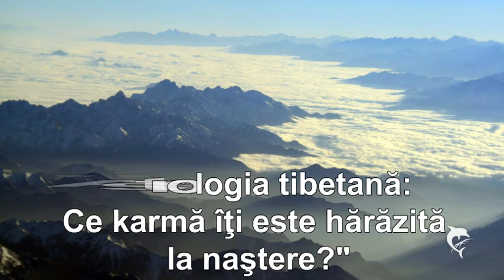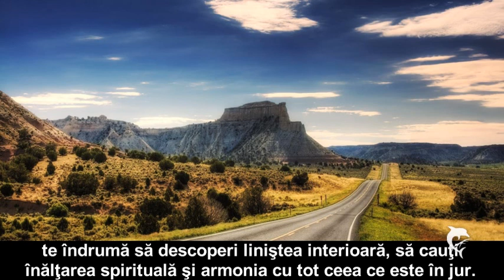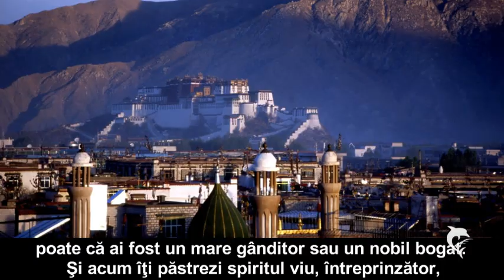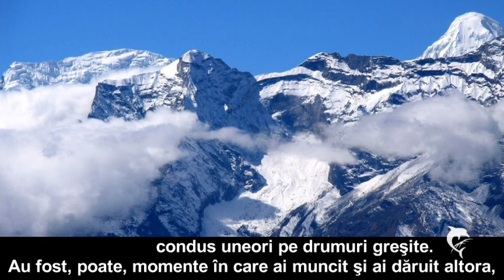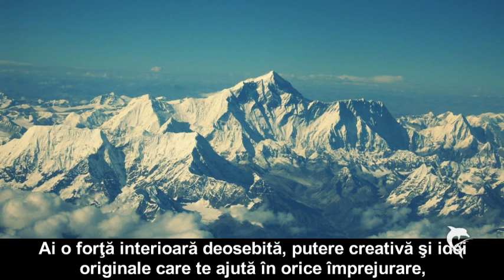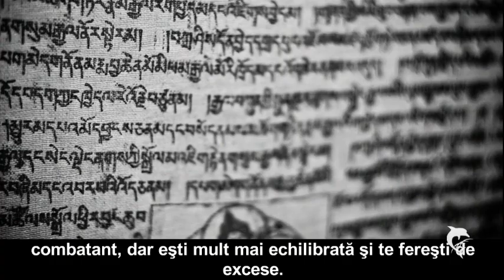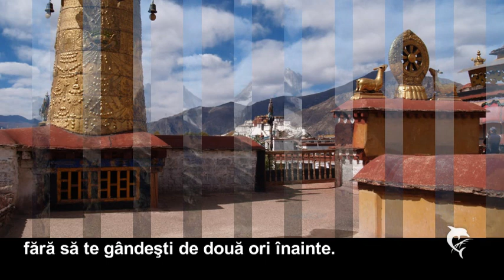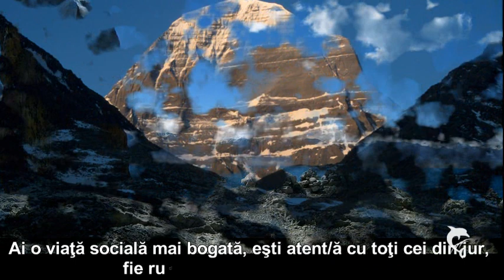ASTROLOGIA TIBETANĂ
„De ce ai venit pe lume într-o anume zi, într-o anumită zodie, este un mister.
Dar astrologia tibetană încearcă să dezlege marea taină, urmând firul karmei tale din vieţile anterioare până în prezent.
Nodurile Lunare Nord şi Sud, punctele virtuale în care orbita Lunii se intersectează cu orbita Pământului, sunt principalele instrumente din astrologia tibetană."
Nodul Lunar Sud sau Ketu semnifică zestrea ta din vieţile anterioare, calităţile şi defectele pe care le-ai adunat, toate lucrurile care te-au făcut fericită şi toate necazurile care au lăsat urme adânci.
Rahu este Nordul Lunar Nord şi el reprezintă misiunea karmică, spre ce cale trebuie